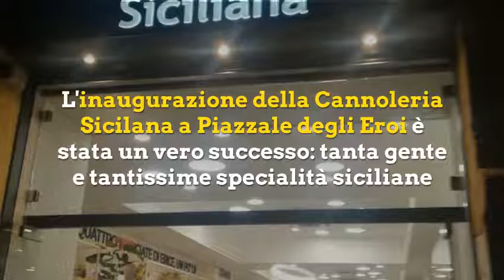Cannoleria siciliana Roma: nuova inaugurazione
La Cannoleria Siciliana a Roma ha aperto un nuovo punto vendita in Piazzale degli eroi: ecco cosa può offrire agli amanti della tradizione sicula.